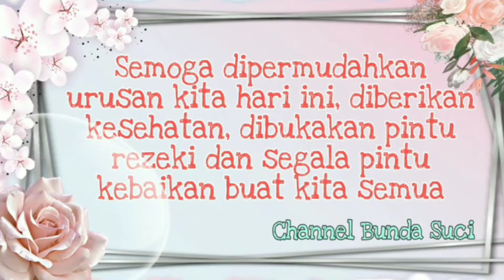Cara Mewarnai gradasi tema rumah dan pemandangan alam sekitarnya - bunda suci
Assalamu'alaikum...
Tetap Sehat tetap Semangat dan tetap berkarya ya teman teman semua.

Pada video kali ini saya
 membuat tutorial cara mewarnai gradasi tema rumah dan pemandangan alam sekitarnya dengan crayon.

Agar channel ini semakin berkembang untuk menampilkan video video yang lebih menarik dan bermanfaat lainnya.